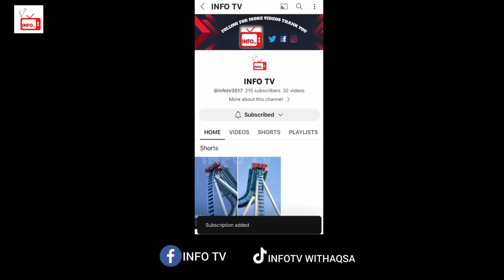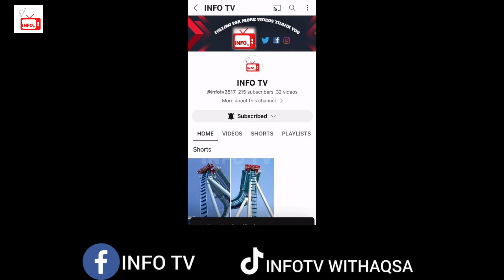Top 6 Most Deep & Unique Sea creatures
In this video, I will tell you about the top 6 most unique and deep creatures. I *hope* you guys like this video... If you like this video, please share it with your friends and family, and also, don't forget to SUBSCRIBE my channel for more informative videos.